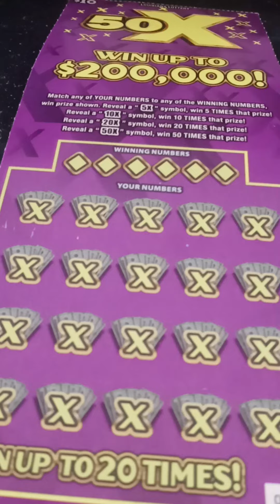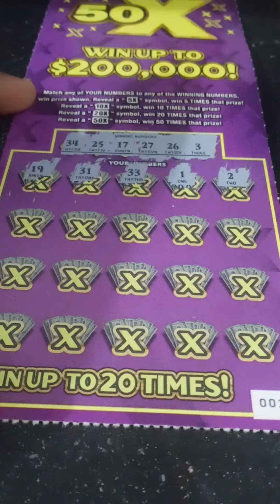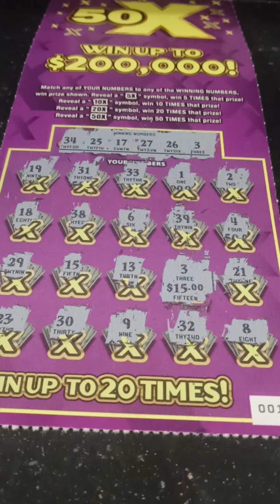50X LOUISIANA SCRATCH OFF